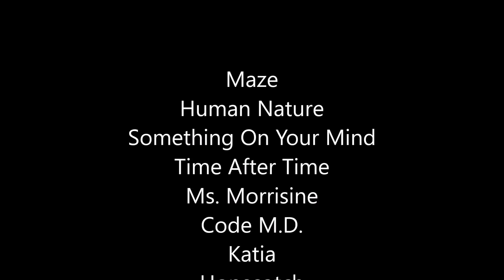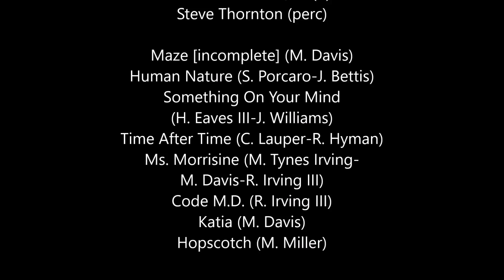Miles Davis- July 5, 1985 Festgelände, Hollabrunn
Festgelände, Hollabrunn, Austria

Miles Davis: Miles Davis (tp, synth); Bob Berg (ss, ts); John Scofield (g); Robert Irving III (synth); Darryl Jones (el-b); Vincent Wilburn, Jr. (d); Steve Thornton (perc)

Maze [incomplete] (M. Davis) 0:00
Human Nature (S. Porcaro-J. Bettis) 2:46
MD1 (Miles Davis) 8:52/
     Something On Your Mind (H. Eaves III-J. Williams) 9:35/
     MD2 (Miles Davis) 18:42
Time After Time (C. Lauper-R. Hyman) 20:26
Ms. Morrisine (M. Tynes Irving-M. Davis-R. Irving III) 29:17
Code M.D. (R. Irving III) 39:50
Katia (M. Davis) 45:30
Hopscotch (M. Miller)* 50:43

* Hopscotch is registered at ASCAP to Miles Davis but is almost certainly a Marcus Miller composition